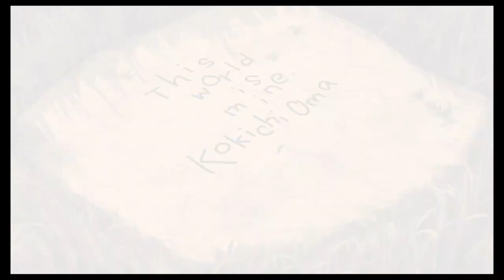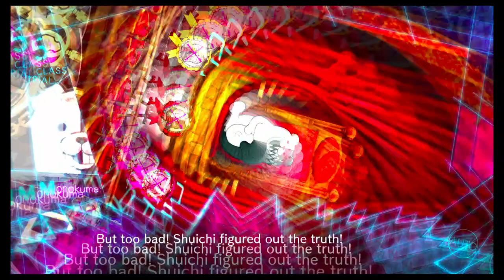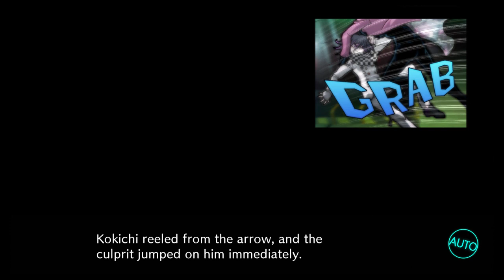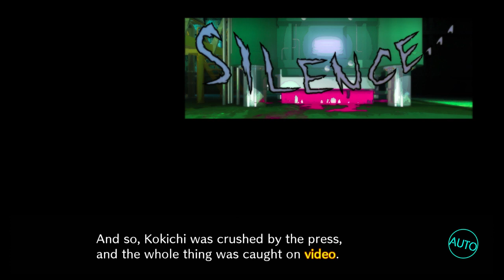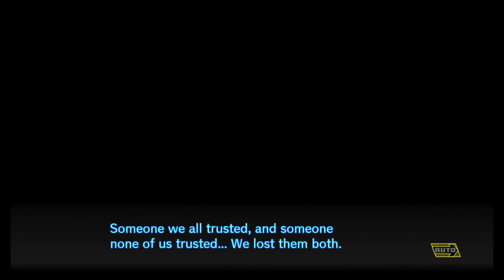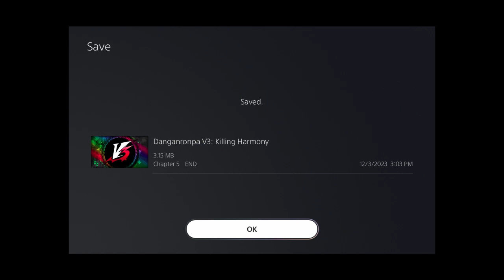Danganronpa V3: The Home Stretch - EPISODE 55 - Uneven Buddies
One more chapter to go...I'm so done with this game...

The members of Uneven Buddies are:
clown (Kevin)
Kevin does not have any social media accounts, so there isn't a link here.